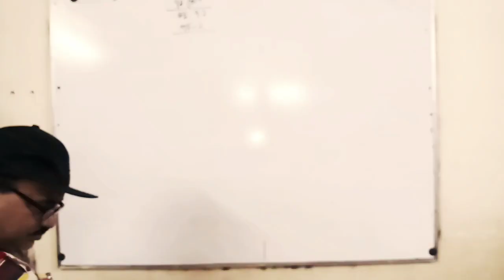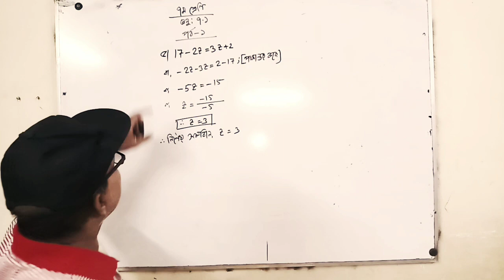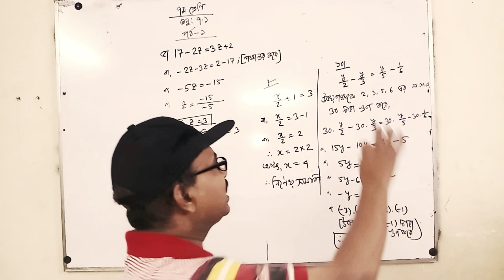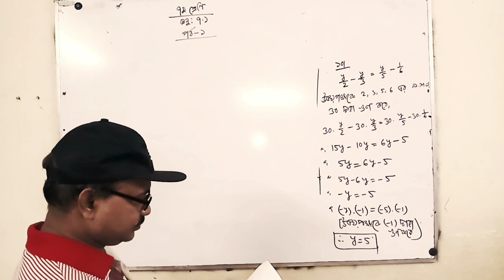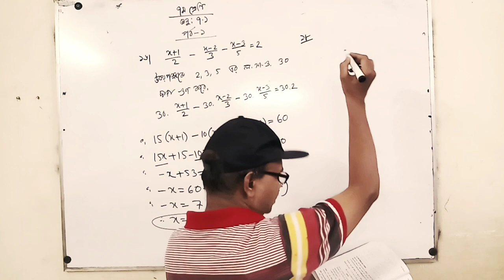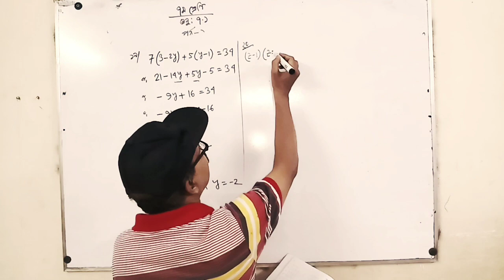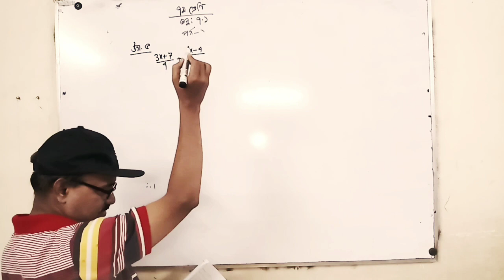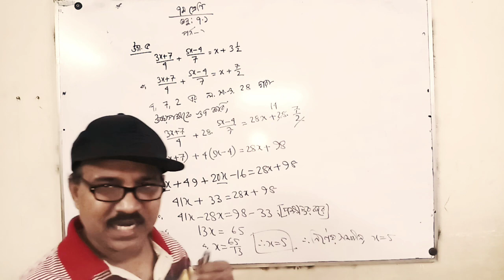Class 7 Math Chapter 7.1(Part-1)।সরল সমীকরণ।৭ম শ্রেণির গণিত অধ্যায় ৭.১(পর্ব-১)।Subas Chandra Podder